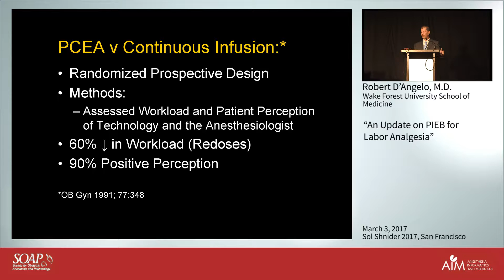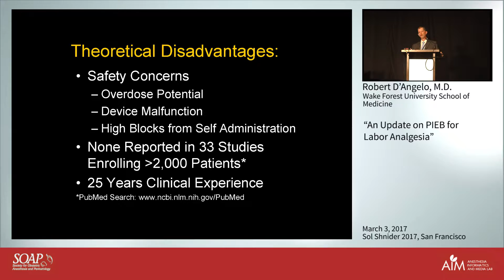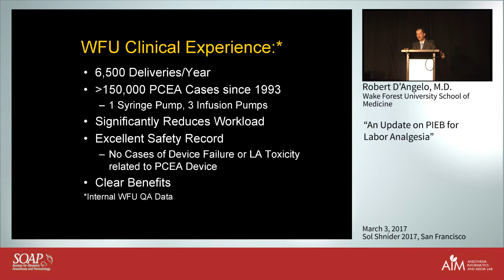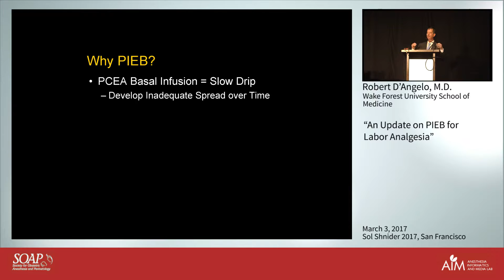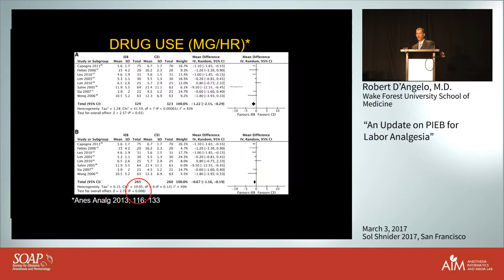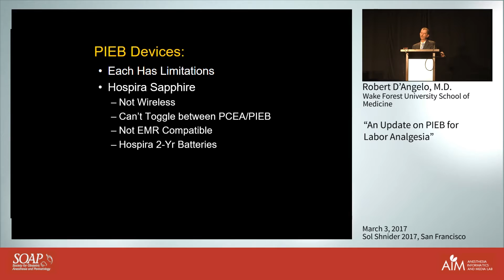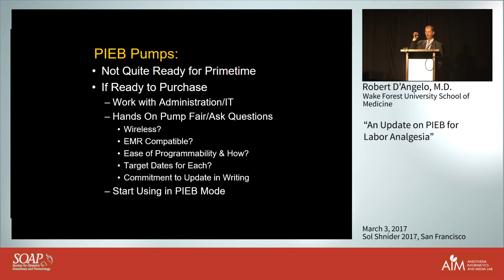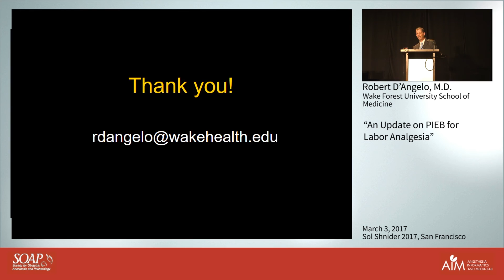An Update on PIEB for Labor Analgesia - Robert D’Angelo, MD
SOAP, Sol Shnider 2017
Robert D'Angelo, M.D.
Wake Forest University School of Medicine